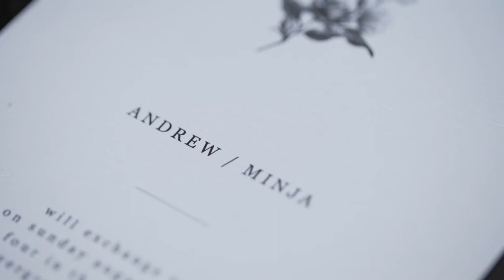Minja + Andrew | Evergreen Brickworks | Highlight | Brightside Films